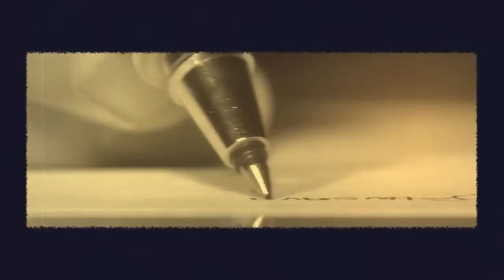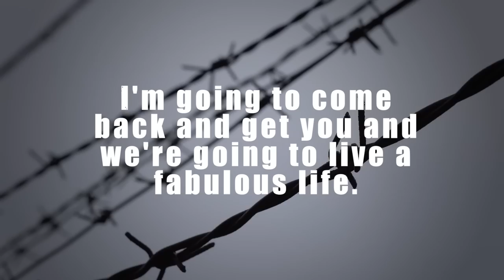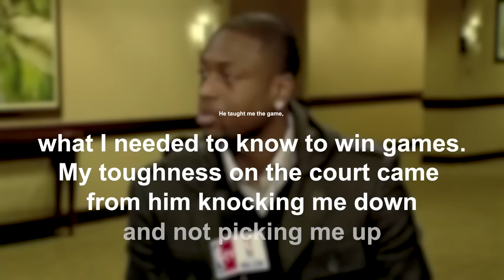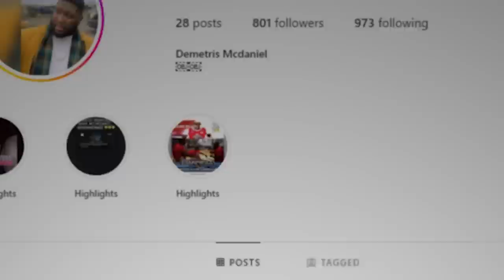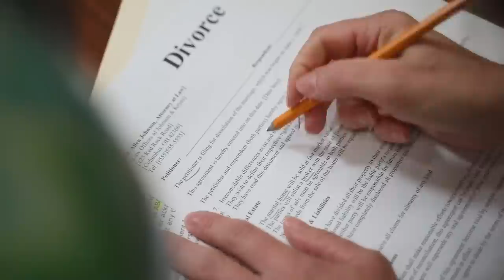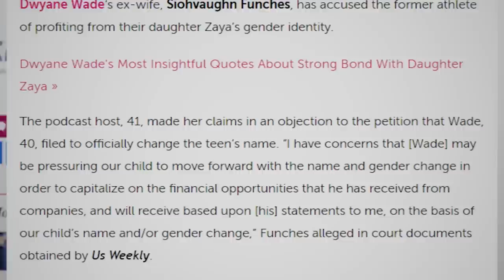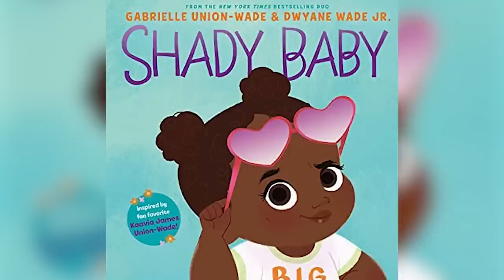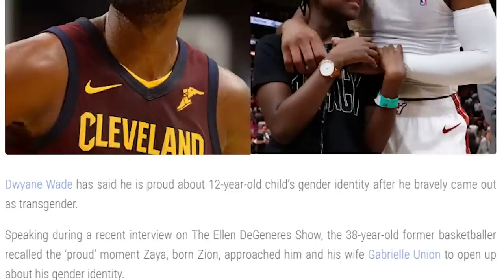Inside The Unrevealed Life Of Dwayne Wade's Family!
Despite his rough childhood and his parents separating at a young age, it didn’t stop Dwayne Wade from having an illustrious 16-year NBA career. But how did the family Dwyane Wade came from affect the family he would make?

Inspired by The WILD Truth About Dennis Rodman's Family!

Inspired by The Shocking TRUTH About Kevin Garnett's Family!

Inspired by The Unexpected TRUTH About Dr. J’s Family!